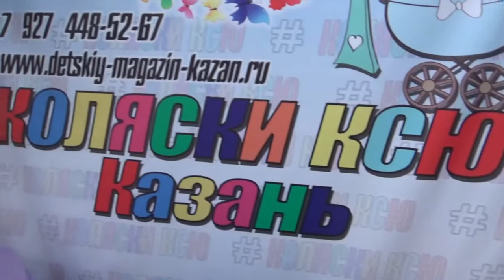Коляска люлька 1 в 1 Sevillababy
Коляска люлька 1 в 1 Sevillababy Mirra 1 в 1 в Казани
Коляска-люлька Sevilla Mirra 1 в 1 – Новинка 2019 года.

Это классическая модель коляски. Именно ей отдают предпочтение многие мамы детей до 6 месяцев. Люлька просторная, имеет горизонтальное дно и жесткий матрасик, а это оптимальные условия для новорожденного.
Данная модель достаточно бюджетная, компактная и не тяжелая, поэтому смело можно сказать, что Вы экономите не только свои средства, а еще и силы, и время. Несмотря что модель совсем недорогая она выполнена из качественных тканей, пластика и металла, и прослужит вам хорошей компанией для совместных прогулок с малышом.

Коляска Sevillababy Mirra 1 в 1
Коляска Sevilla Mirra 1 в 1 состоит только из люльки для новорожденного малыша.
Коляска с установленной на раму люлькой может быть использована с рождения ребенка до 6 месяцев.
Конструкция рамы изготовлена из прочного алюминиевого сплава в чёрном цвете и с большими надувными колесами. Благодаря просторному спальному месту в люльке длиной 75 см кроха первого полугодия жизни не будет ограничен в свободе движений даже в теплом объемном комбинезоне. Плотный огромный капюшон в сочетании с накидкой с высоким бортом надежно защитят новорожденного от задувания ветра и осадков.Эта модель ездит на массивных надувных колесах с подшипниками, которые хорошо справляются с любыми дорогами. При этом малыш не чувствует тряски и комфортно спит при езде по дорогам любой сложности благодаря регулируемой пружинной амортизации на задней оси модели. Коляска Mirra имеет регулируемую по высоте ручку. Коляска Sevilla Mirra 1 в 1 имеет функцию сложения рамы вместе с колёсами, которые при желании можно снять. Рама складывается «книжкой» одним движением. Просторная люлька снаружи обтянута плотной непромокаемой тканью, изнутри выполнена из 100% хлопка, создает простой и элегантный стиль .Дно люльки деревянное с регулирующимся подголовником. Регулируемый капор с большим козырьком и ветровиком защищает ребёнка от солнца и ветра во время прогулки. Капор люльки с бесшумной регулировкой, оснащены открывающимся вентиляционным окошком обеспечивающими дополнительную вентиляцию в жаркие дни. Матрасик выполнен из холлофайбера и внутренняя обшивка из 100% хлопка подарят ребёнку мягкость и комфорт. Коляска укомплектована стильной вместительной сумкой для мамы и объёмной корзиной (до 5 кг) для покупок с удобным доступом.